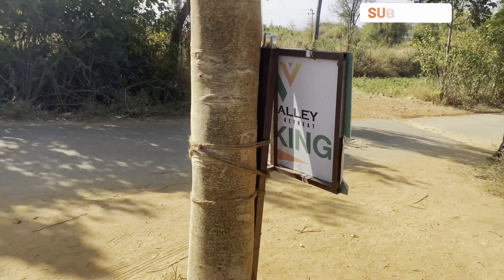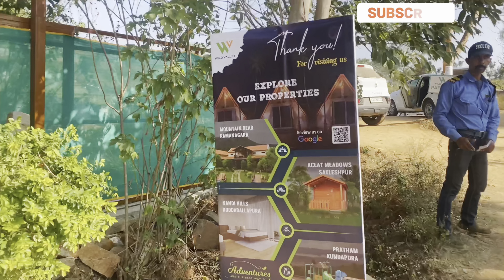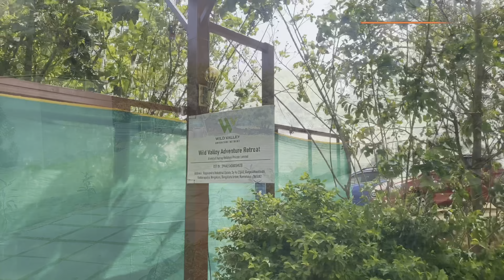My New Year's Eve Celebrations at Wild Valley Resort, Karnataka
New Year's Eve at Wild Valley Retreat, Kanakapura Bangalore

Had the best time in Wild Valley Retreat Bangalore. The New Year's Eve Celebration started with a ride to Kanakapura Road via Nice Road and was welcomed by a beautiful lash green resort with a beautiful Campsite. We saw our beautiful tents and the bonfire set up next to them. Grabbed Hi tea and explored the property and it was really amazing.

It's a must-visit resort very homely and full of nature, the food was really amazing and the overall arrangement for the event with beautiful music and the bonfire made it all memorable. @Priyasinghyt

Tech:
Shot on- iPhone 11 pro
Edited on - Filmora 11 pro

Location:
Wild Valley Adventure Retreat
23/45, Vaddarapalya, Ragavendra Industrial Estate Giri Gowdana Dodi post, Kanakapura Road, near Nataraja Gurukula, Bengaluru, Karnataka 560082